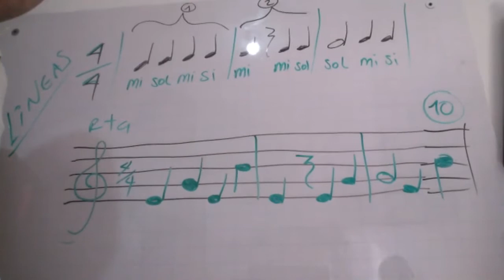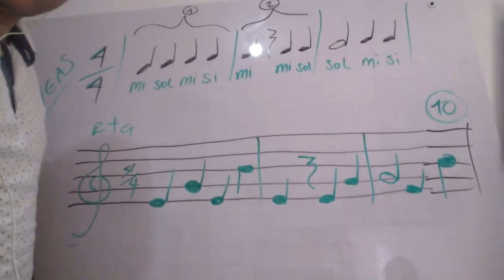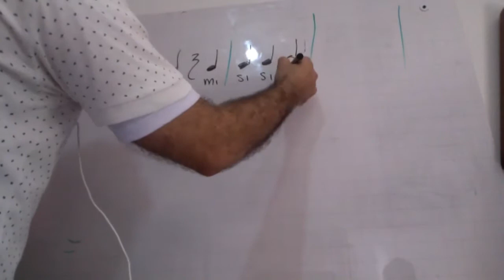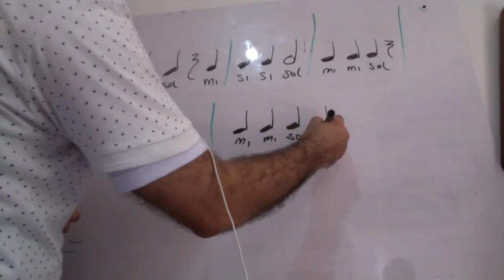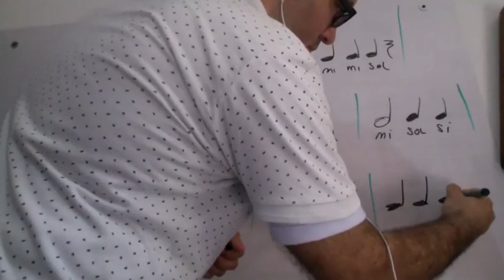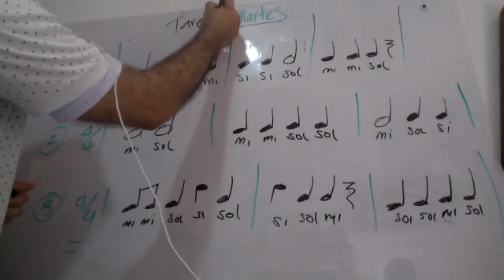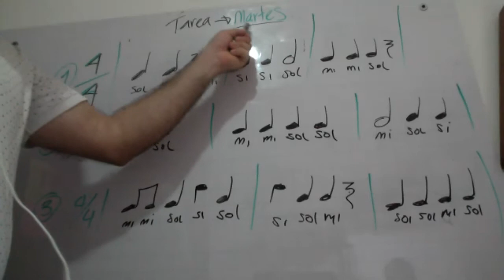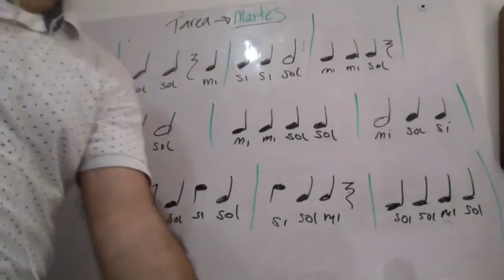CLASE DE MUSICA GRADO CUARTO